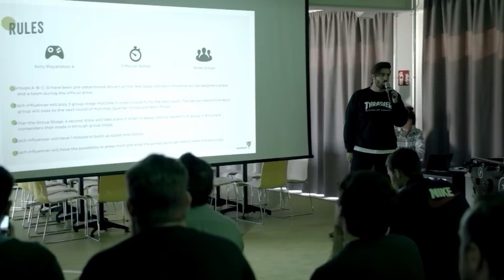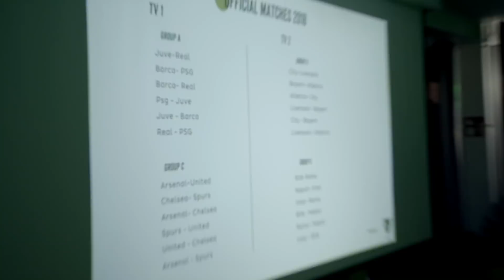MI EXPERIENCIA EN TORNEO MUNDIAL DE FIFA 19 !!!!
Una experiencia fantástica en Berlin con grandes personas.

FIFAGamers

FIFA 19
FIFA 19
FIFA 19
FIFA 19